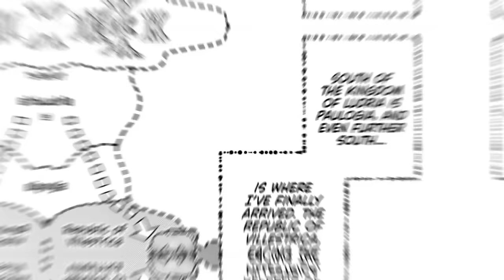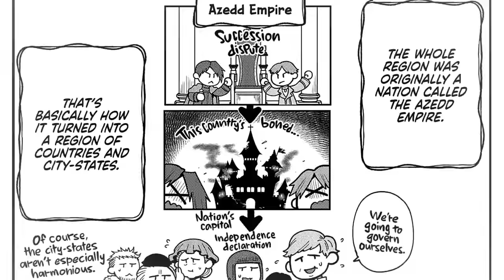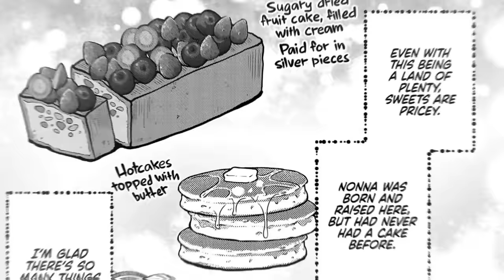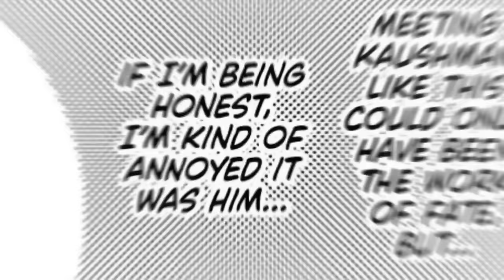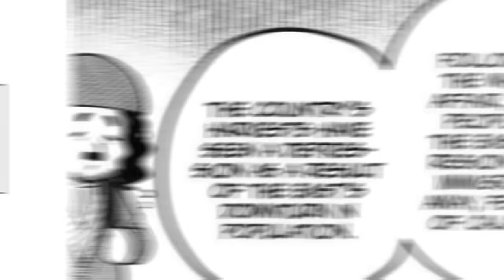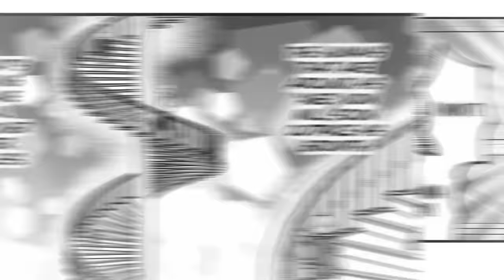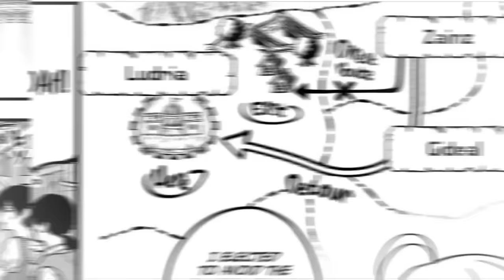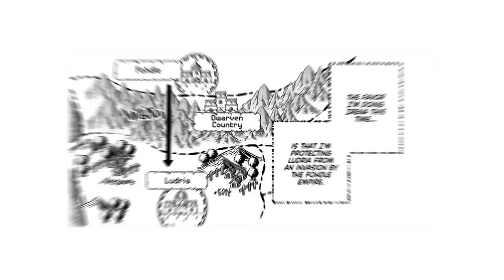The Isekai Masterpiece You've Never Seen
Strongest Ancient Dragon Isekai'd as Farmer W/ Cheat Dragon Powers! Isekai'd Prince Kicked Out by King Becomes OP W/ Cheat Skill of World Building!